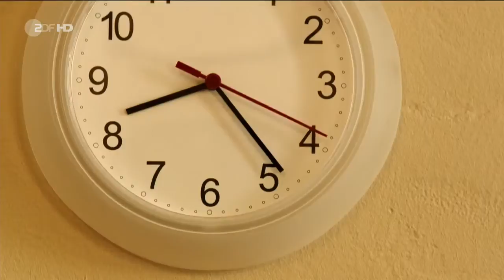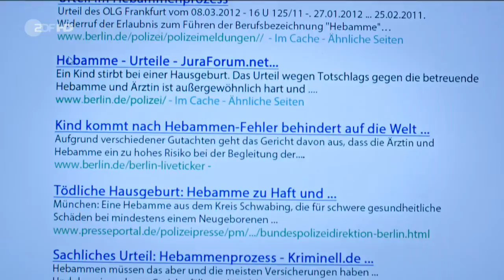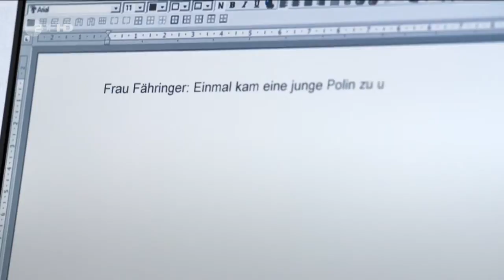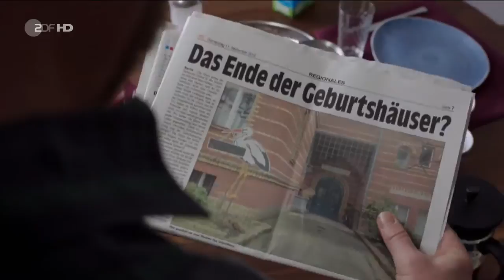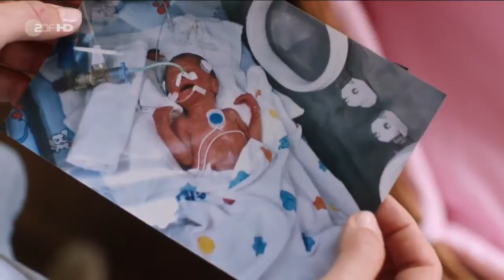Nacht der Angst Krimi DE 2015 HD